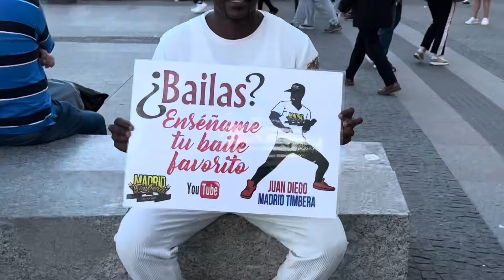COLOMBIANOS SE ROBAN EL SHOW bailando SALSA CALEÑA 🔥 vs SALSA CUBANA🔥